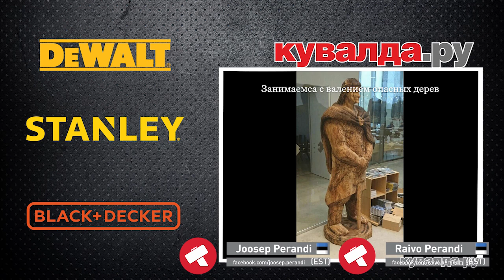Первый ON-LINE международный чемпионат по SPEED CARVING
Каждый год в германии в конце апреля проходит чемпионат по скульптуре из дерева. Мы решили не нарушать традиции и провести его в on-line. Это было интересно!

Розыгрыш комплектов мерча от Dewalt (кепка+толстовка)
- выбери 3 лучшие работы на твой взгляд и напиши в комментарии, указав 1, 2 , 3 место
Среди таких комментариев случайным образом мы разыграем 3 подарочных комплекта.
Итоги 16 мая